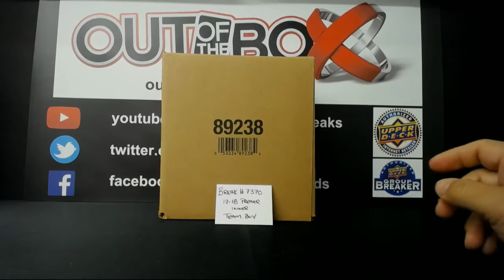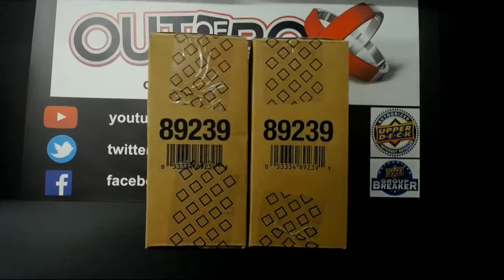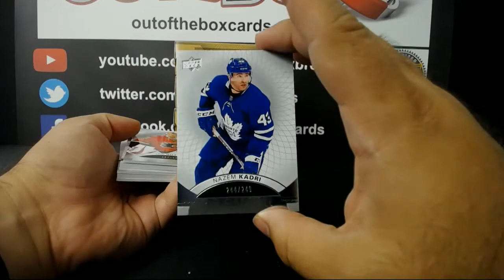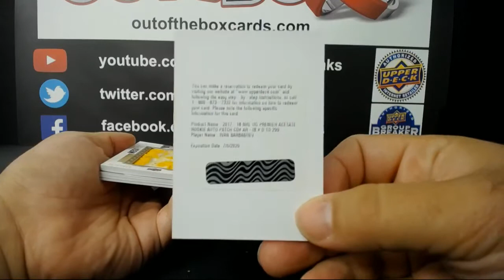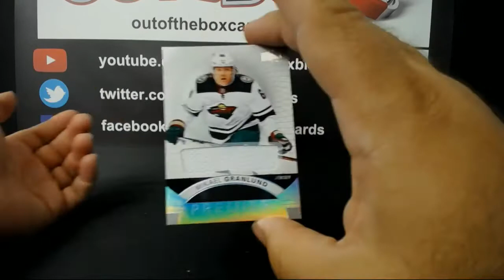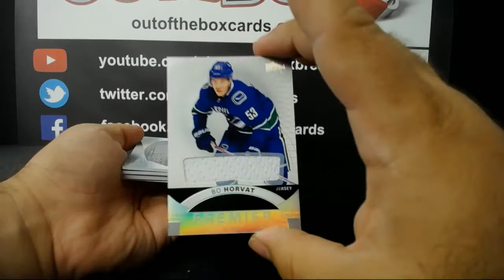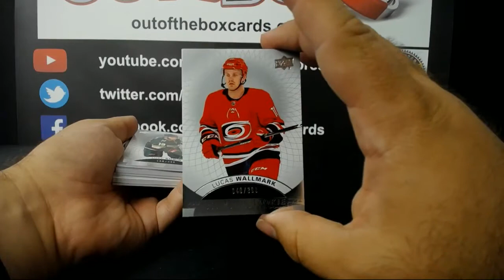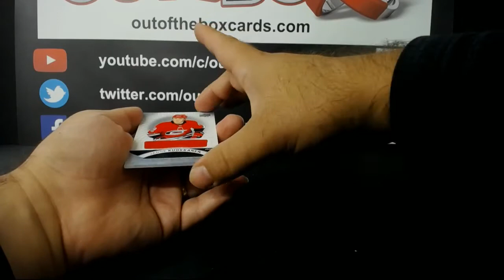Out Of The Box Group Break #7370- 17-18 UD PREMIER 5 BOX CASE TEAM BUY